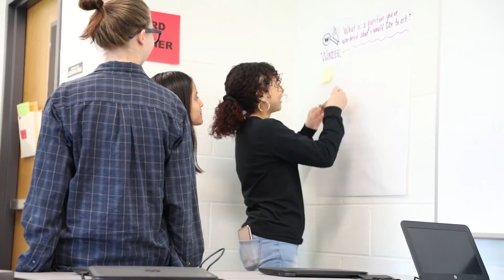Superintendent's Student Voices Tour